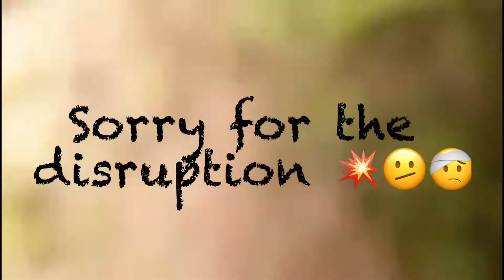Bangalore to Wynard (Kerala) trip, Glass Bridge. Vlog 3